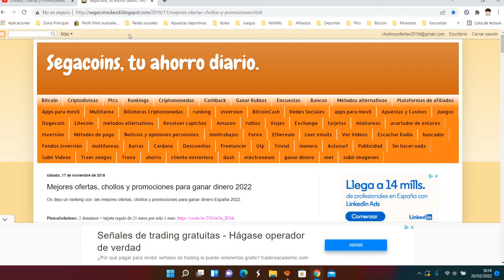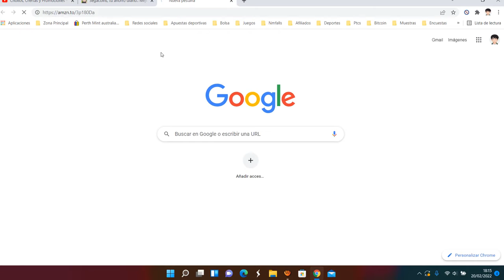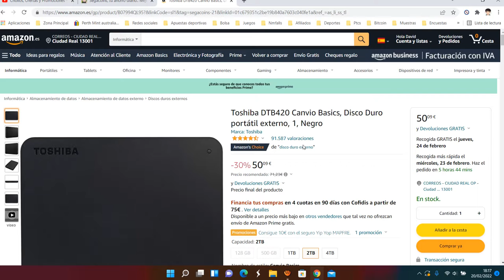💻 ¡Oferta Amazon! Toshiba Disco Duro portátil externo 2 TB barato 50€ ¡30 DTO! Opinión | Descuento 💻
Toshiba Disco Duro portátil externo 2 TB barato 50€

💻 ¡Oferta Amazon! Toshiba Disco Duro portátil externo 2 TB barato 50€ ¡30 DTO!

Diseño elegante y creativo
Calidad óptima para los requisitos del cliente
Hecho de material resistente para un uso prolongado
Producto útil y práctico